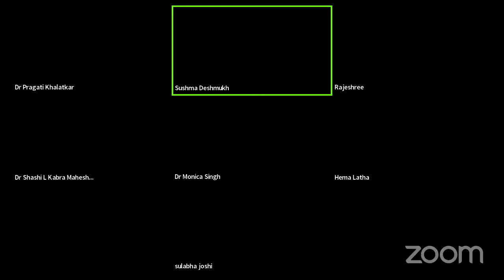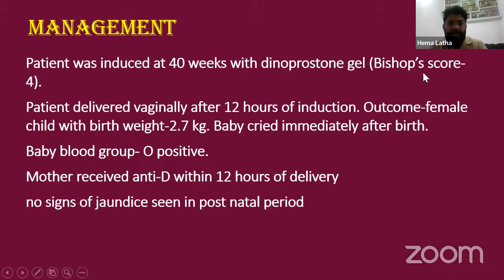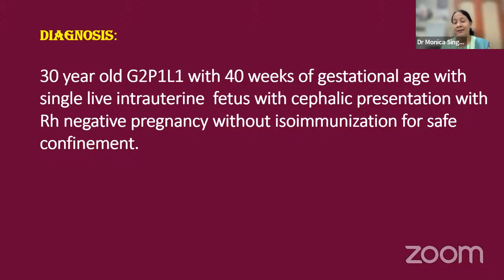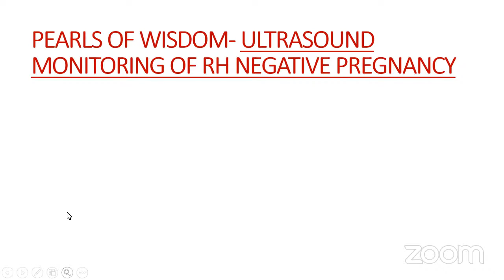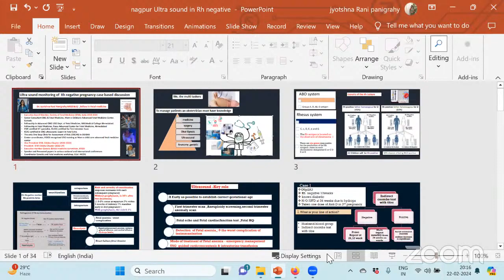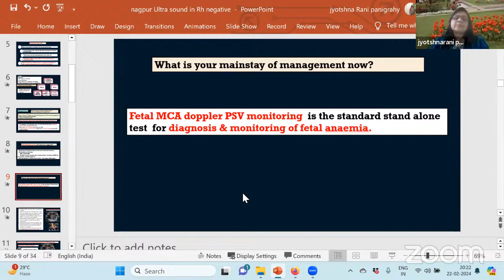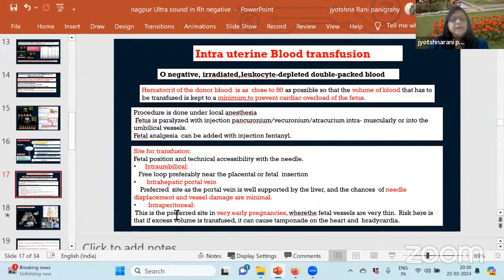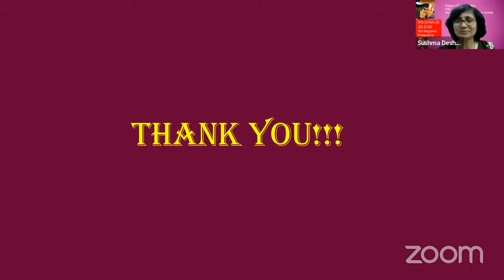PG STAR Series 20 - RH Negative Pregnancy